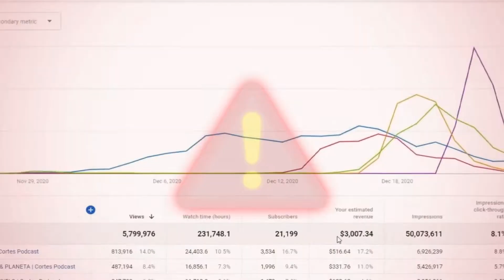Sou Voyeur Adoro Assistir e Depois Aproveitar - ELISA SANCHES [CORTES REVELADOS]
🟨➡Cortes Picantes dos melhores podcasts do brasil

CURSO DO PETER 👇👇

🟨➡ Curso Youtube Sem Aparecer - Aprenda a ganhar dinheiro com youtube sem aparecer